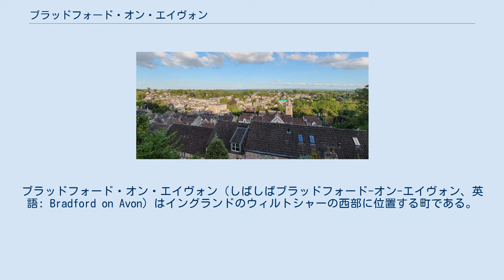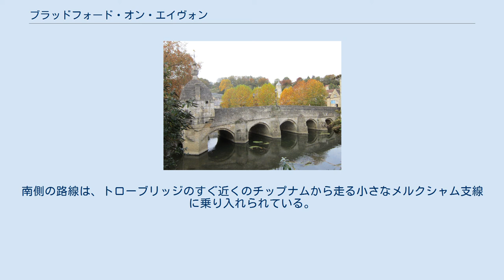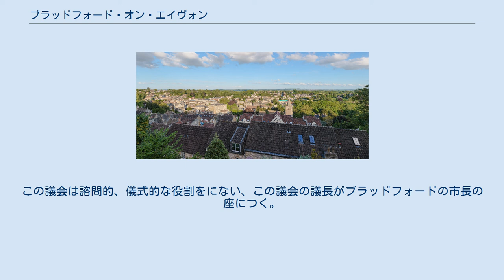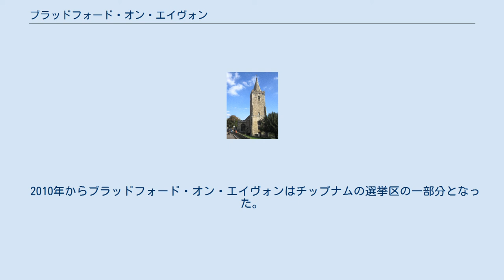ブラッドフォード・オン・エイヴォン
ブラッドフォード・オン・エイヴォン（しばしばブラッドフォード-オン-エイヴォン、英語: Bradford on Avon）はイングランドのウィルトシャーの西部に位置する町である。
人口は約9,326人で、2011年の国勢調査では9,402人に増えた。
 町は運河や歴史的建造物、店、パブ、レストランによって観光客に人気がある。
 町の歴史はローマ時代に端を発する。
町にイングランドが毛織物業で繁栄した17世紀に建てられた建造物がいくつかある。
 町の一部分は、エイヴォン渓谷やヴェイルの西縁に区分される丘陵地にまたがっている。
バースの南東8マイルに位置し、メンディップ丘陵とソールズベリー平野、コッツウォルズ丘陵に囲まれた丘陵性の田園地帯に位置する。
地元の地区からはジュラ紀の石灰石（バースストーン）が産出され、古い建造物の建材となっている。
エイヴォン川 (ブリストル)が町を貫通している。
 最も古い居住の証拠は、町で見つかったローマ人が入植した際の残存物である。
特に、セントローレンススクールの校庭での考古学的発掘によって、保存状態の良いモザイク画をもった、大きなローマ人集落の遺跡が見つかった。
町の中心部はエイヴォン川を横切る浅瀬を囲むように発達し、これが町の名前の由来（Broad-Ford）となった。
この浅瀬はノルマン人の支配下にあった時代に現在も残る石橋によって補強された。
ノルマン人がいた側は上流であり、橋はアーチ型にとがらせられた。
新しい側もアーチが彫られた。
町の橋と教会はイギリスの一級史跡である。
橋は当初、荷馬用であったが、17世紀に西側が作り直されたことで拡張された。
 イングランド内戦のさなかの1643年7月2日、町はランズダウンの戦いへ向かう途中に橋を制圧した王党派間の衝突の舞台となった。
 橋の上には当初は教会として使われ、のちに町の拘留所として使われた小さな建物がある。
建物の頂点についていた風向計は魚のカマツカ（初期のキリスト教のシンボル）の形をしており、それゆえ地元のことわざでは「我々は水の上、魚の下にいる」と言われる。
 ウィドゥブロック・グレインジは町の縁にあるジョージ王朝期のマナー・ハウスである。
荘園は元々はマンヴァーズ伯爵の私有地にモデル農場として作られたが、現在はホテルとして経営されている。
 河川水を動力源とした毛織物工場が町に富をもたらした。
町には地元の織物産業が最も栄えた、17世紀の建造物がある。
織工の家の最も良い例は、ニュータウンやミドルランク、トーリーテラスにある。
18世紀初め、ダニエル・デフォーはブラッドフォード・オン・エイヴォンを訪れ、「ブラッドフォード・オン・エイヴォンでは1万〜4万ポンド（2007年時点の130〜530万ポンドと等価）で織物仕上げ工を雇うのは全く普通のことだ、という話を聞いた。」と述べた。
 産業革命期の織物工業における機械化の進展に伴って、毛織物産業は小さな小屋から、織機の動力として水と蒸気を使えるような、エイヴォン川に近接する場所へ建てられた専用の工場へ中心が移った。
ブラッドフォード・オン・エイヴォンにはそのような工場が30ほど建てられ、19世紀後半にイギリス毛織物工業の中心がヨークシャーに移るまで長きにわたって繁栄した。
最後の地元の工場が1905年に閉鎖した。
多くの工場はそれ以来持ち主がおらず、廃墟となったものもある。
 バートンファーム　タイズバーン ブラッドフォード・オン・エイヴォンの特筆すべき特徴は14世紀に建てられた、サクソン・タイズ・バーンとして知られる巨大な二級史跡タイズ・バーン(十分の一税倉庫)である。
長さ180フィート、幅30フィートあり、バートンファーム地方公園の一部である。
 その納屋は教会に資金を提供するための税を、品物のかたちで集めておくことに使われていた。
 町の中心部や周辺にあるいくつかの建造物は2012年までにリノベーションや再開発の対象に指定された。
 1998年にはウィルトシャー音楽センターがブラッドフォード・オン・エイヴォンのセントローレンススクールの敷地内にオープンした。
2000年にはミリー記念碑がお披露目された。
 2003年8月8日にはブラッドフォード・オン・エイヴォンがフェアトレード・タウンとしての地位を認められた。
 町には2つの選挙区（北部と南部）がある。
2011年の国勢調査ではそれらを合わせた領域と人口が上記の通りである。
 三位一体教会 有名...